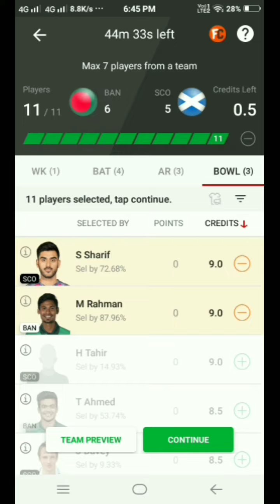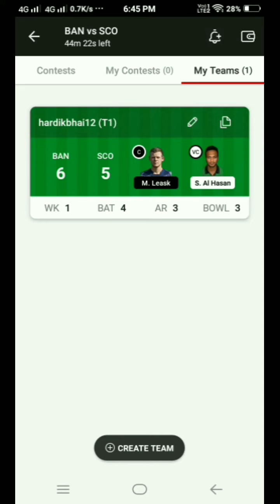Bangladesh vs Scoutland Dream11 team 100% prediaction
Final Team